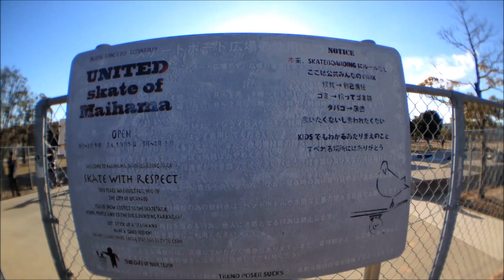ONE DAY MAIHAMA SKATE PARK No.16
ある日の舞浜パーク